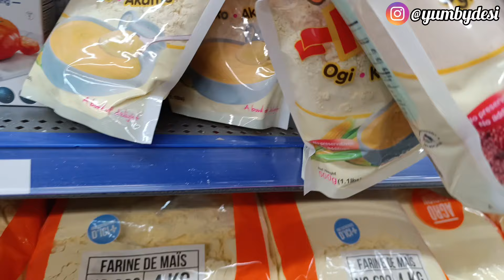MY DAY SUDDENLY BECAME EVENTFUL ☺️ || MADE THE TASTIEST SHAWARMA + HUBBY TOOK ME OUT🥰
This is a vlog of my life in Winnipeg as a new immigrant. I hope you enjoy it.